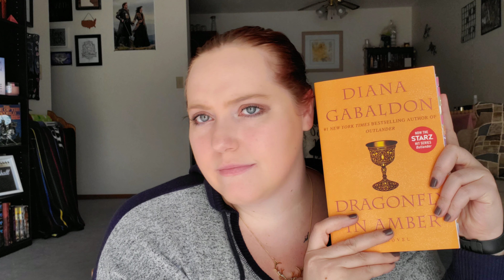Dragonfly in Amber | Book Chat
Tell me your feelings and thoughts on this entry into the series!

Make sure to check out my Discord if you want to chat with me anytime!

*About Me*

Hi! My name is Jenn! I started this channel in April of 2018 to meet bookish-minded people and be nerdy with them. I live in Fargo, ND and it is a wasteland. Booktube is how I connect and make new friends.

XOXO,
Jenn

Jennifer Marshall
1455 32nd street #6488